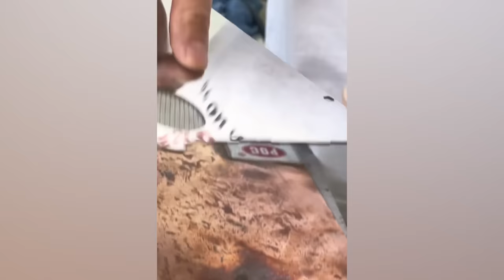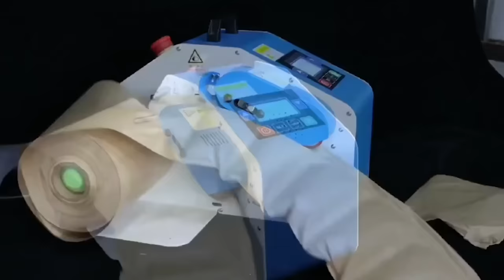Amazing Construction Tools That Are On Another Level Ep2